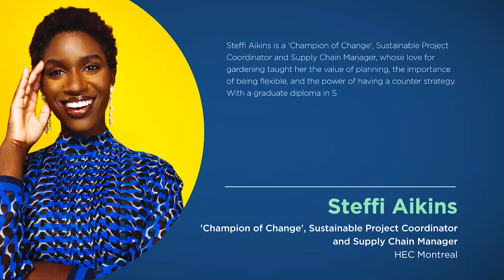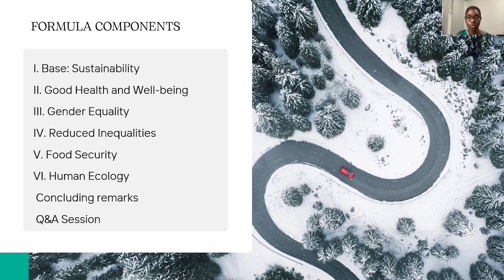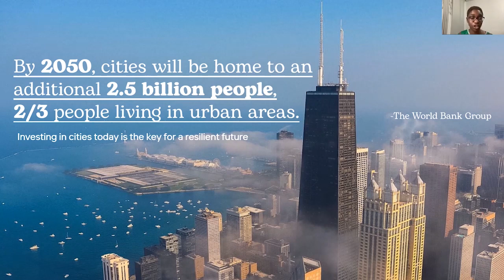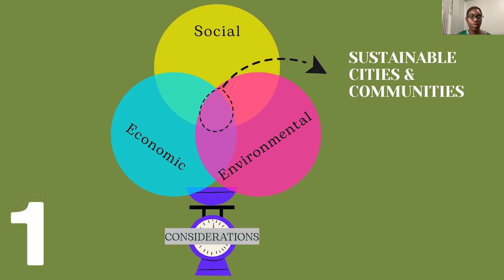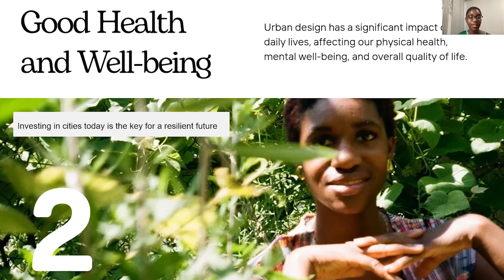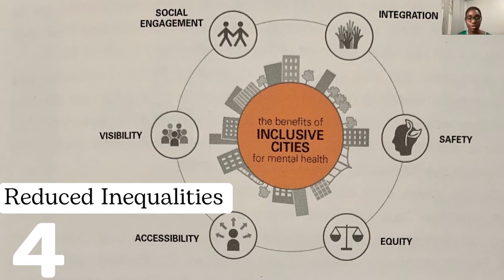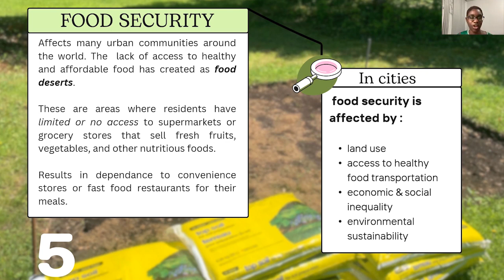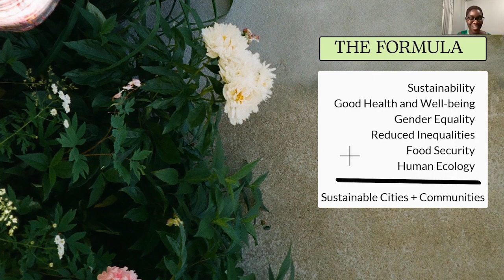The Formula for Sustainable Cities and Communities | Presented by Steffi Aikins | THRIVE Webinar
Steffi Aikins is a 'Champion of Change', Sustainable Project Coordinator and Supply Chain Manager, whose love for gardening taught her the value of planning, the importance of being flexible, and the power of having a counter strategy.

With a graduate diploma in Sustainable development from HEC, she has skills in social economics and a passion for human ecology. Steffi has vast experience in facilitating and organising workshops, meetings, and events.

With an unconventional profile, she proficiently navigates the transfer from B2B, B2C, contract management, and multidisciplinary teamwork.

This presentation was from the May 2023 THRIVE Webinar. In our webinars, we gather experts on the issues that affect our world and give you the chance to discuss with them about how to make a thrivable future for all.